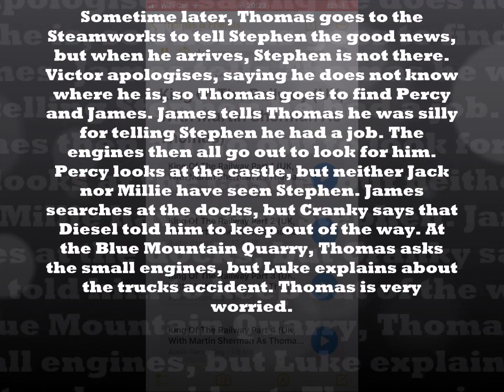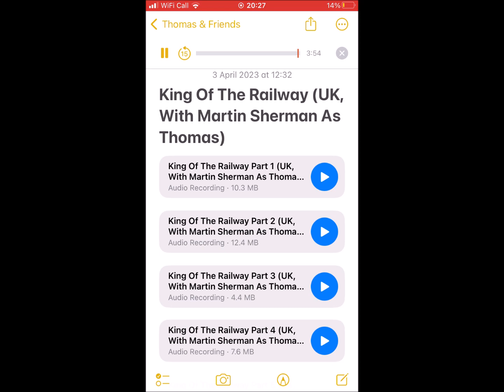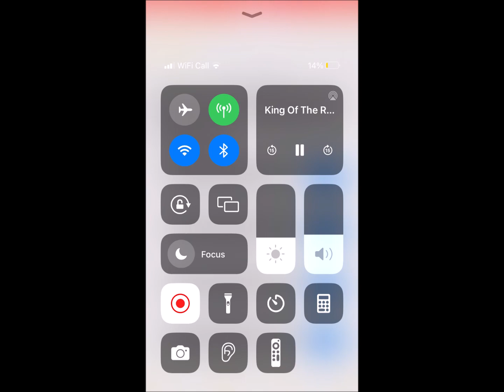King Of The Railway (UK; With Martin Sherman As Thomas)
“Not only that, Stephen has found something that I thought it was lost forever - King Godred's golden crown!”
―Sir Robert Norramby
King of the Railway is a 2013 feature-length Thomas & Friends special. It is the eighth Thomas & Friends film overall.